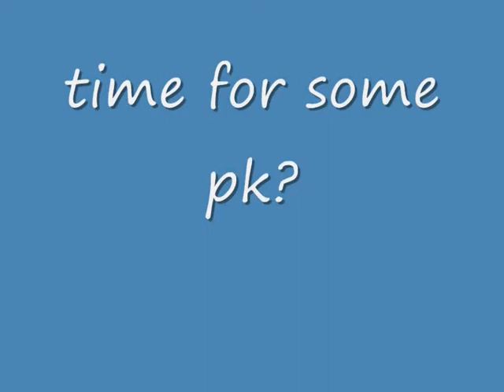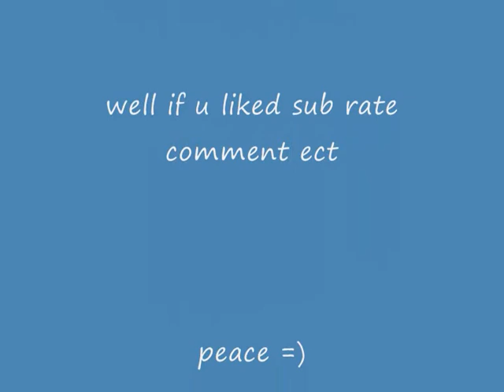90 range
i get 90 range have some fun lol